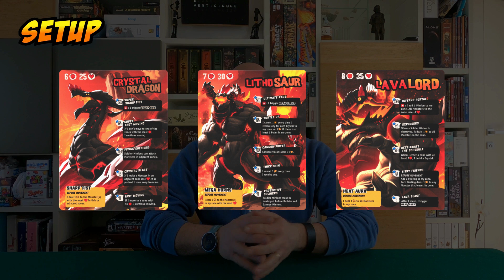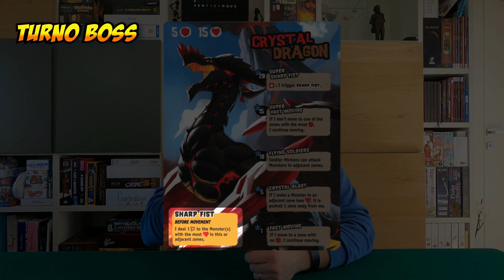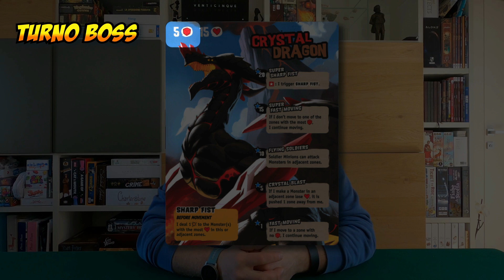KING OF MONSTER ISLAND - Set Up e Tutorial di gioco (Ep.279)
Torniamo a vestire i panni dei mostri giganti di Richard Garfield con King of Monster Island, portato in Italia da @mancalamaro8199. Questa volta dovremo mettere da parte rancore e animosità e collaborare per difendere la terra dal supermegacattivissimo Boss, deciso ad impossessarsi del nostro pianeta.
Vi ritroverete a lanciare dei dadi cercando di massimizzare le azioni disponibili, tra cui, colpire i cattivi, curare la vostra salute, guadagnare cubi energia, muovervi tra le varie zone, chiedere l'intervento umano e incrementare la vostra fama. Il Boss gestito dal gioco e dai suoi dadi, il cui lancio è davvero simpatico e vulcanico, cercherà di raggiungere il suo scopo con ogni mezzo, compreso l'aiuto di fastidiosissimi tirapiedi...

Per proteggere le vostre carte potete usare 66 bustine da 63,5 x 88 mm

Se ti va di offrirci un caffè o supportare il canale puoi farlo qui
Oppure abbonandoti al canale al costo di 2 caffè al mese 🙏